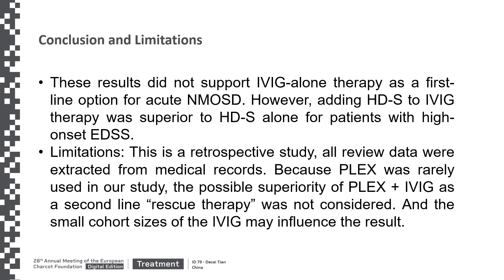AM2020-Tian-ID79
Intravenous immunoglobulin for acute attacks in neuromyelitis optica spectrum disorders